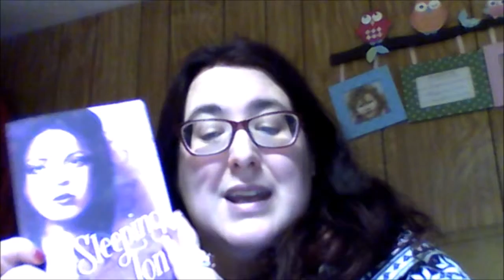Sunday Goals | December 11, 2016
Amazon (Buy my books?)